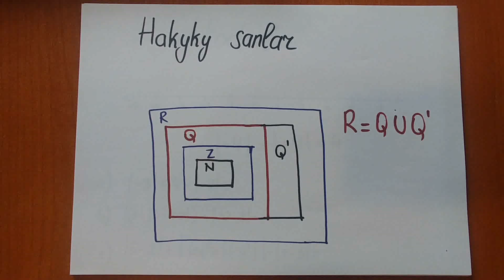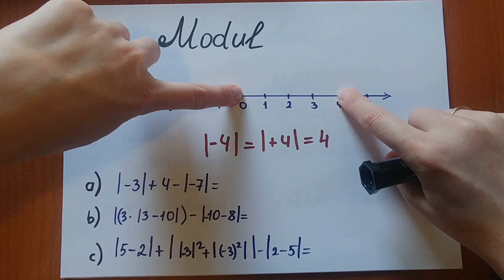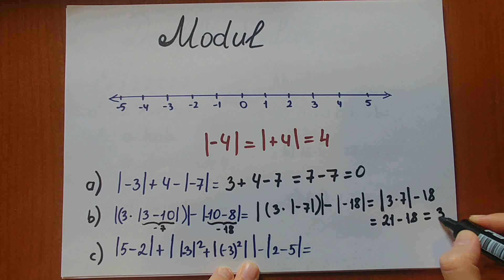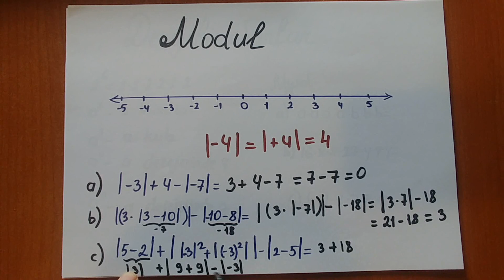6A. Hakyky sanlar we Modul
Hakyky sanlary köplükleriň üsti bilen düşündirmek, Modul näme? Modul bilen baglanşykly amallar we mysallar.